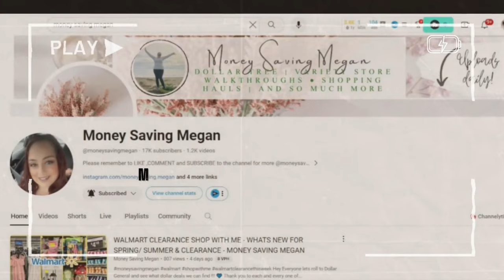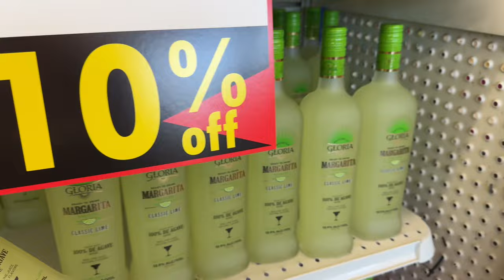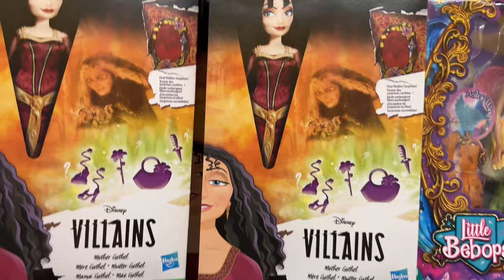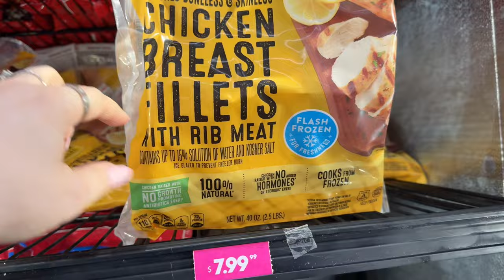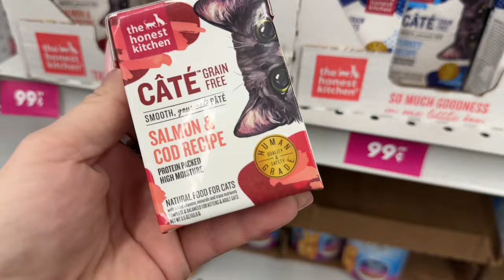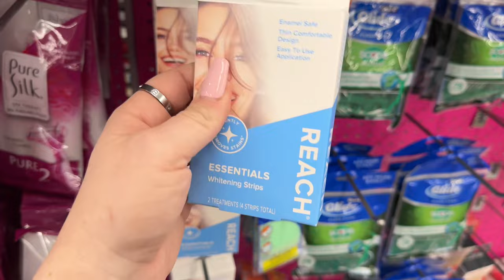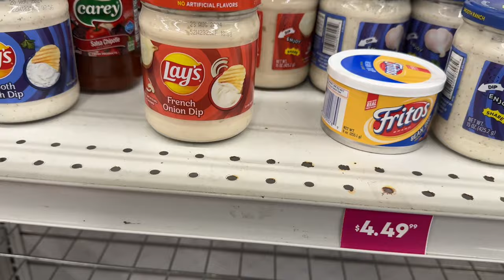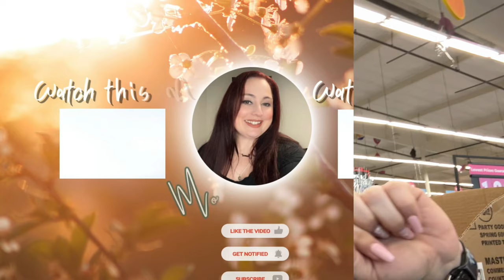99 CENTS STORE IS CLOSING - IS THIS REALLY THE END? I HAVE SOME UPDATES- 99 CENTS ONLY STORE CLOSING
99 CENTS ONLY STORES CLOSING 99 Cents Only Stores Closing UPDATE

Annual Subscription Promo (gift with purchase)
Code: MEGANFFFGIFT

Seasonal Subscription Promo
Code: MEGANFFF

🎀 LINK TO AMAZON FAVORITES/STOREFRONT

❤ Our Facebook Link To Join Group

❤ FETCH REWARDS ❤
Come save money on Fetch with me! Sign up w/ code CR236 & get 100 pts See you there!
99 cents only stores. 99 cents only stores closing. the 99 cents store. 99 cents store. 99 cents store only. 99 cents store closing news. money saving megan. local news live near me. 99 cents store closing. money saving megan youtube. 99 cents store news. 99 cents only store closing. 99 closing all stores. 99. 99 cent store finds.